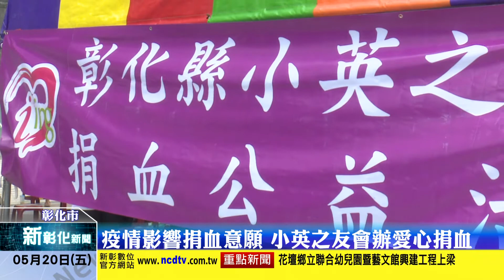新彰化新聞20220520 疫情影響捐血意願 小英之友會辦愛心捐血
近日氣候不穩定再加上疫情關係，讓各地醫院血液庫存量拉起警報，因為去年小英之友會所舉辦捐血活動捐血量高達531袋，讓台中捐血中心寄望彰化小英之友會今年能再創紀錄，所以彰化縣小英之友會今日5月20日，再度於彰化市舉辦愛心捐血活動，希望能打破彰化捐血中心紀錄。